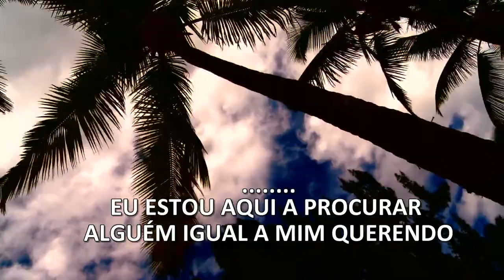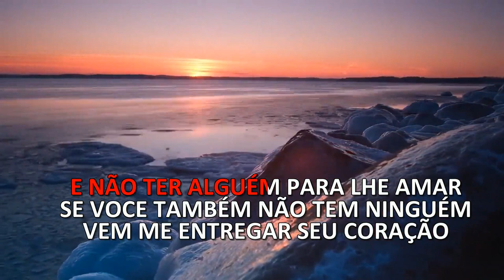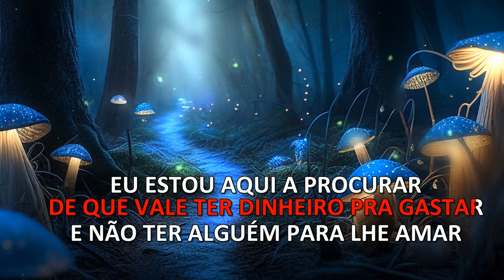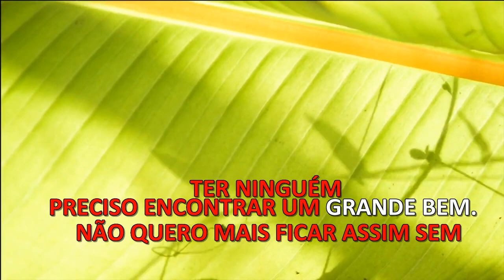KARAOKE - PRECISO TER ALGUÉM - BARTO GALENO (BREGA)